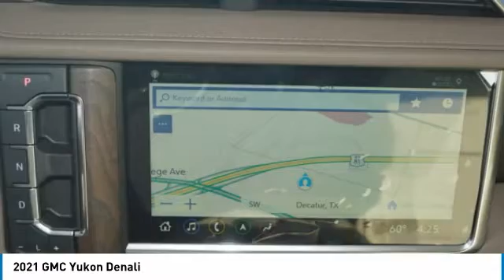2021 GMC Yukon Decatur TX 110455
2021 GMC Yukon Denali

2111 US HWY 287 South

You'll love this 2021 GMC Yukon. This is a vehicle you'll want to take home. Call and get in touch with James Wood Motors directly, and be the first to open the vehicle door today!